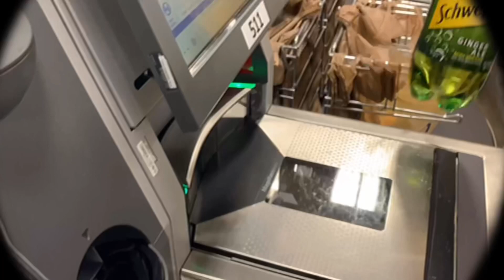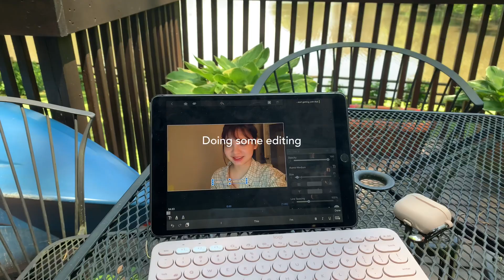Slice of Life: Getting a wolf cut haircut! (hush cut +short hair), GRWM +updates, Uni Life 💇🏻‍♀️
(WITH SUBS) In this Slice of Life vlog, I show you a week in my life as a college student, getting a hair cut (getting a wolf cut/hush cut/cutting my hair short), what I eat and some meals, get ready with me with some new Korean makeup products, my outfits, exercising, hanging out with my siblings, and much more! 🌷

       ↳ Use my Yesstyle Code! ALEXBONDOC7

★ Here are the products I used in the video:

     ⌙ nybs Re; Your Skin Sun Essence

     ⌙ Clio Into Lace Pro Eye Palette

     ⌙ Maybelline The Colossal Hydrofuge

     ⌙ Mac Queen New York Waterproof Pen Eyeliner No. 2 Deep Brown

     ⌙ A’pieu Juicy Pang Mousse Tint CR02 그냥대추해

Yesstyle skirt: The one I ordered is not on yesstyle anymore, but the brand is Helmsil - Fray Hem denim !

❍  Hey everyone!
  ミ✫
This daily vlog was filmed during my online college finals week, but I wanted to have this in a separate video. I was planning on uploading this earlier, but I had to get the video approved. Anyway, this “days in my life vlog” was filmed over 2 weeks, so I hope that doesn’t get too confusing! Thank you for supporting me!

  ミ✫
⏤ pilo - come through
⏤ 샛별 - 이런 계란후라이
⏤ lukrembo - home, teapot, butter, snow, marshmallow,
⏤ Gabriel Gundacker - Wii Snorkeling
⏤ Neko Atsume (ねこあつめ) BGM cover by Josiah Everhart